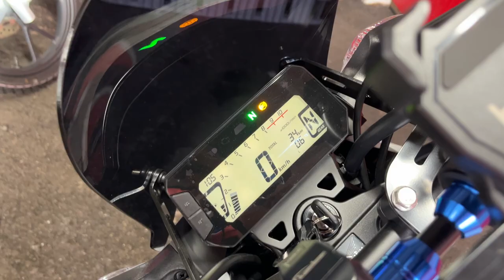グロム 中古車 バイクショップ名:エナジーモータースタイル 昆陽店